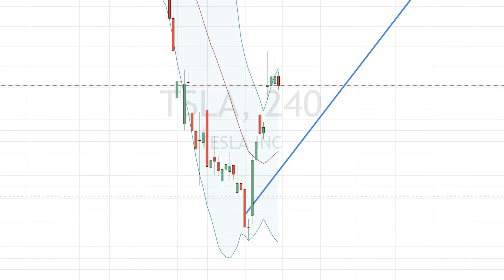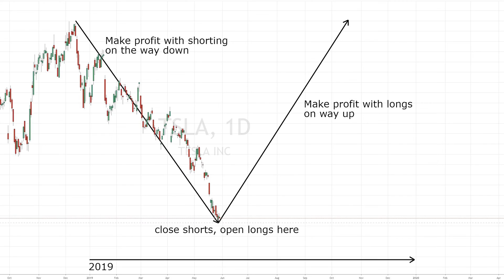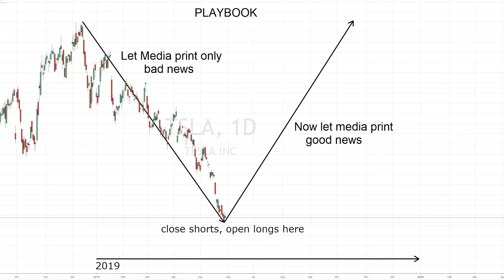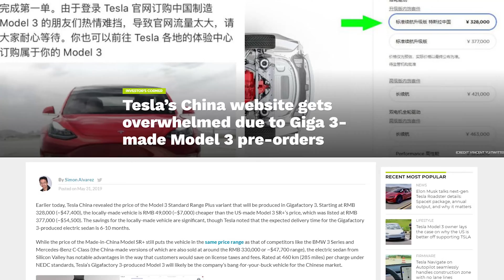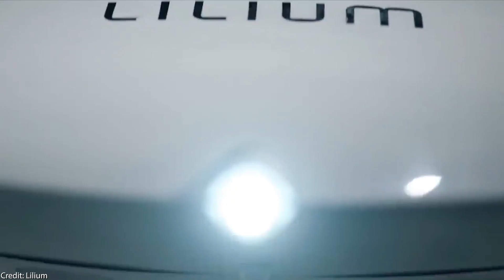Tesla Stock Outlook, Electric Flying Car Germany, Cyberpunk Pickup Truck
We analyze the most exciting updates on Tesla and Rivian electric truck, the rebound of Tesla stock, electric flying car Germany and worldwide, as well as other important developments in the field of electric cars.

0:48 Tesla stock is rebounding as we've expected. Big hedge funds and investment banks may have already opened long positions in order to profit from the rise of the stock. We also expect the news media to be therefore more positive on Tesla in the next few months.
2:43 We're highly intrigued by Elon Musk's description of the upcoming Tesla Pickup Truck as "Cyberpunk as in Blade Runner". At the same time, the competitor Rivian Pickup Truck R1T is already revealed to have a futuristic design, a legit range, and an attractive price.
4:25 Elon Musk updated the new Tesla Roadster acceleration to an impressive level of 3 Gs. The traditional gasoline supercars obviously cannot keep up with the next-generation Tesla Roadster with regard to both price and performance.
6:02 Tesla Gigafactory 3 in Shanghai, China is almost finished, and the Chinese demand for Model 3s is so high that the ordering website has broke down.
6:46 Comparison of new electric flying car from different companies: the Lilium Jet, the Ehang 184 and the Lift Hexa aircraft. Especially the German electric flying taxi from the Bavarian Startup Lilium has a decent flight range, low noises and high safety standards.